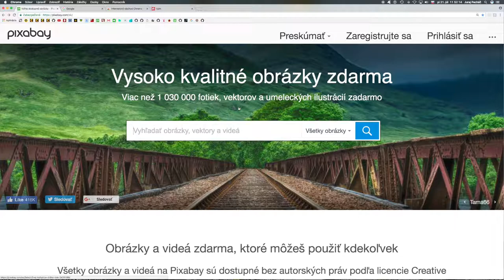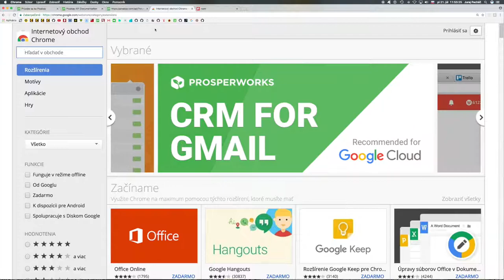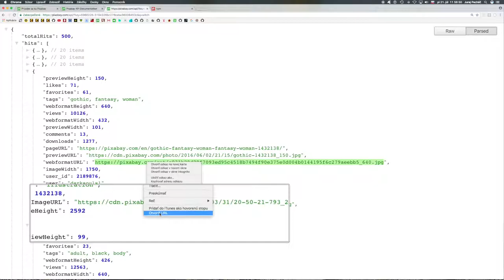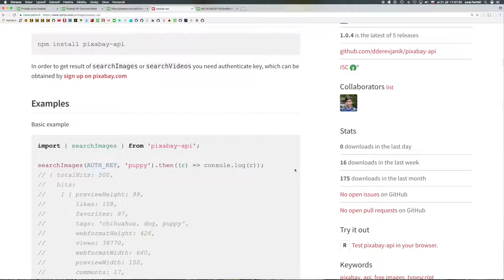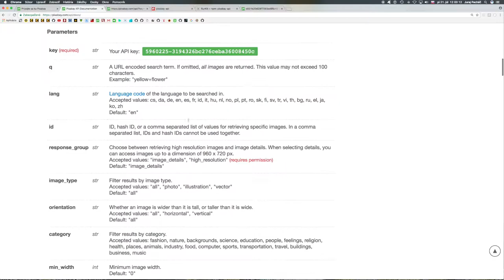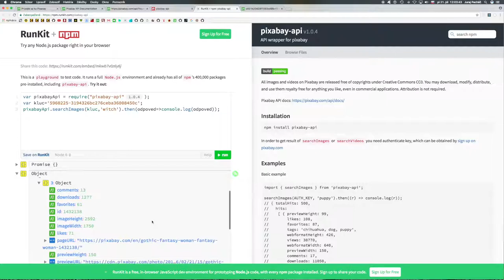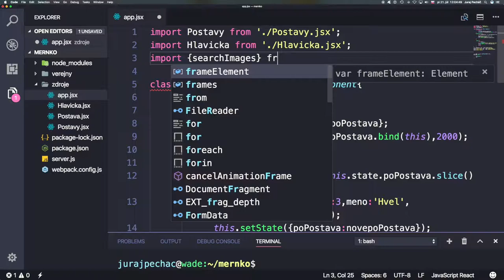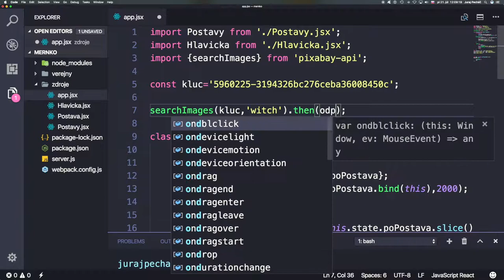🐢 655 Pixabay API║MERN stack slovensky║ Programovanie s Yetim